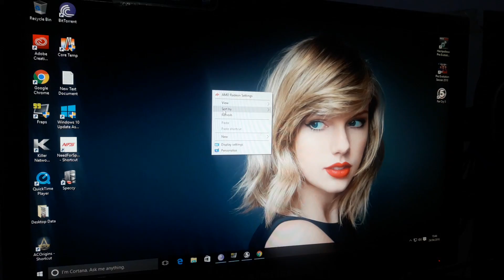Far Cry 5- pronghorn- undamaged location.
Far Cry 5- pronghorn- undamaged location easy to find.